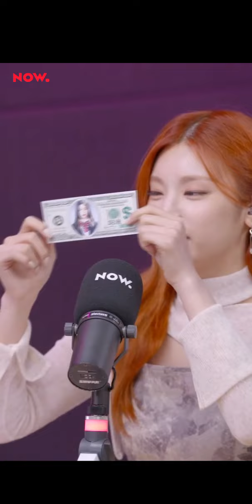[PART 2] Itzy 있지 Ryujin 류진 Advance Birthday Party (04/14/21)